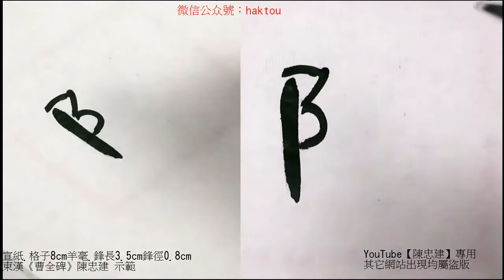〈曹全碑〉023城長史夏陽令024蜀郡西部都尉【陳忠建書法學堂】